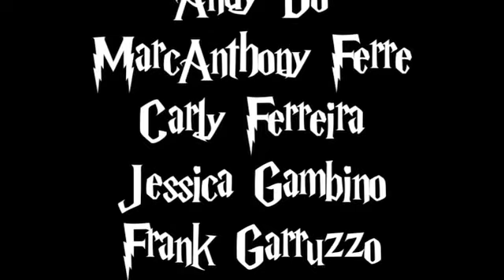CHS Class of 2012 Senior Video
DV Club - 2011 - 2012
CHS Films